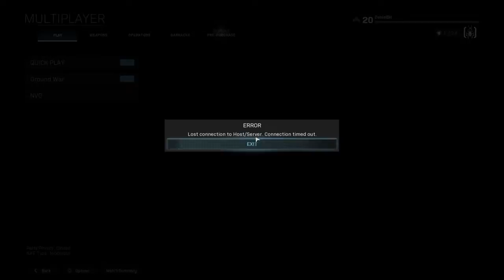Modern Warfare = ???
This beta was a complete clusterfuck but it was fun

Forgot the best part at the end so reuploaded